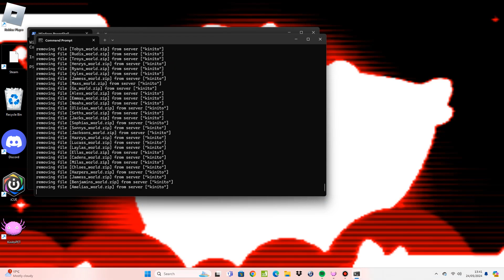Got the secret ending for kinito